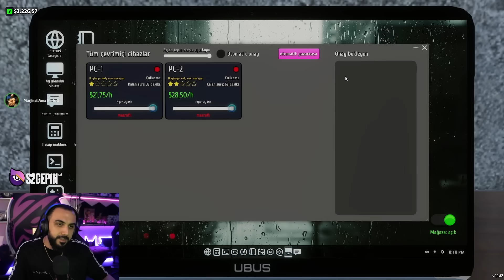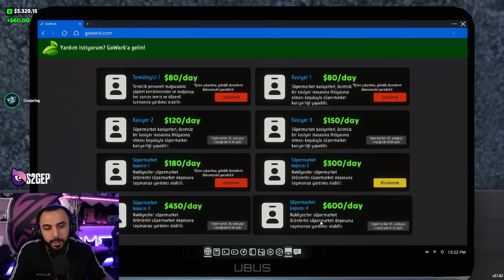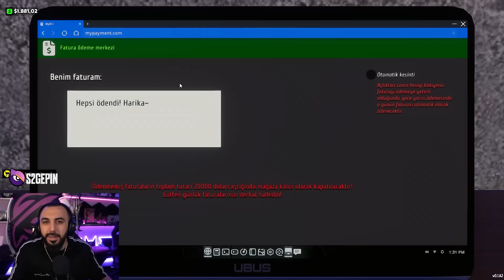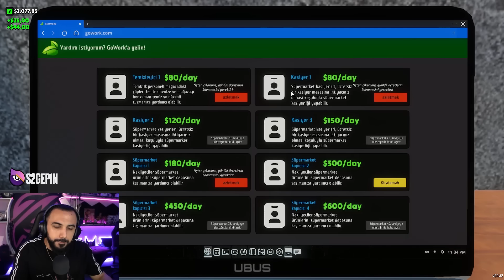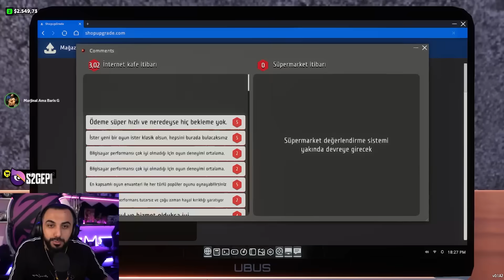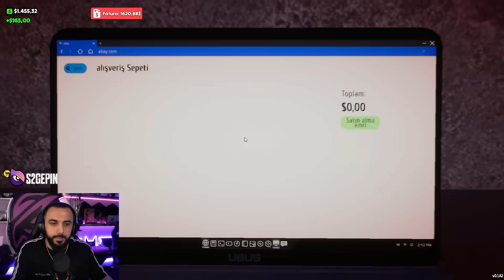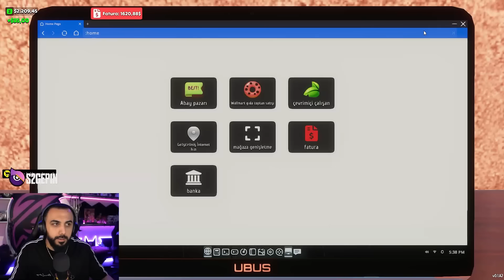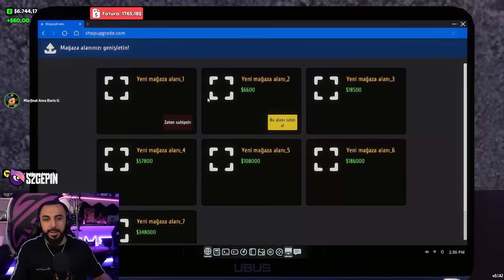İŞLER BÜYÜYOR! (2. BÖLÜM) İNTERNET CAFE SUPERMARKET SİMULATOR | Barış Can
Bugün internet cafeli süpermarketimizi epey büyüttük. Oyunda baya iyi ilerleme kaydettik. Onun dışında kısa bir S2G Mobile Legends takımımla maç öncesi kısa bir sohbet ettim. İyi seyirler...